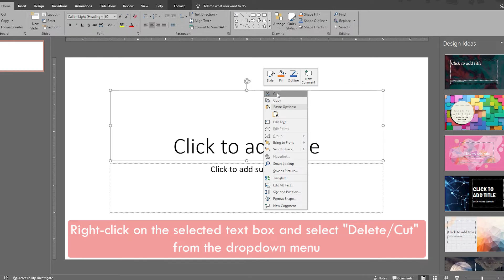How to Delete Text Box in PowerPoint - A Step-by-Step Guide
In this tutorial, you will learn how to remove a text box from your PowerPoint presentation in just a few simple steps. Whether you want to streamline your slides or simply get rid of an unnecessary element, we'll guide you through the process to make it easy. Follow along as we demonstrate the steps to delete text boxes and improve the look of your presentation.

Designing beautiful PowerPoint presentations has never been easier.

Click on the link below for a free sample pack of PowerPoint templates, presentations, backgrounds, slides, themes, and infographics. 👇

Please also visit our other YouTube channel for Excel tutorials